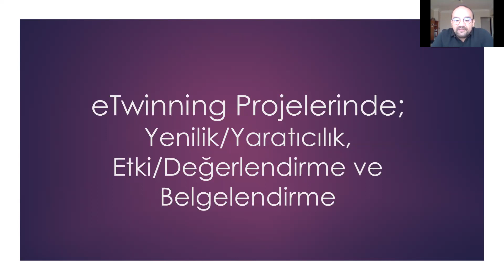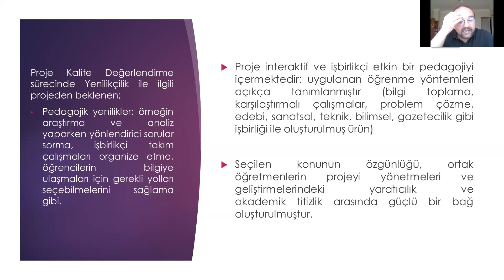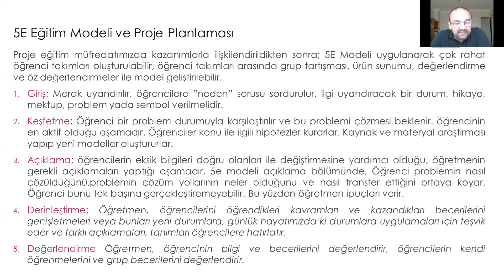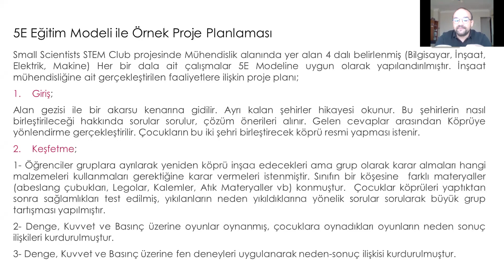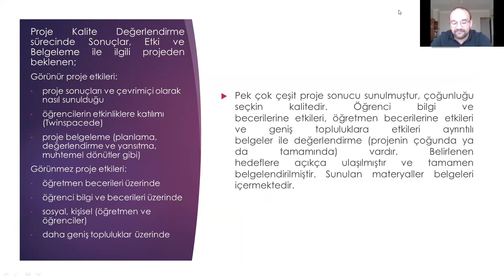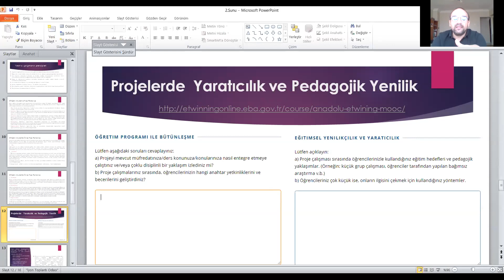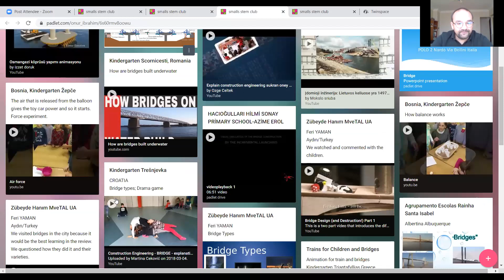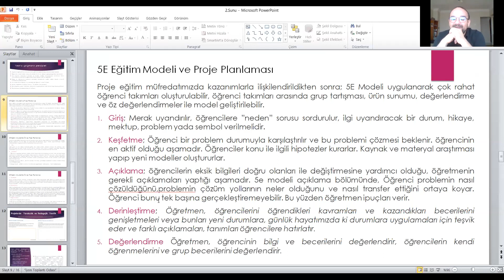Projelerde; Yaratıcılık, Etki ve Değerlendirme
İ.Onur GÖKDOĞAN
Yıldırım İlçe MEM Özel Büro